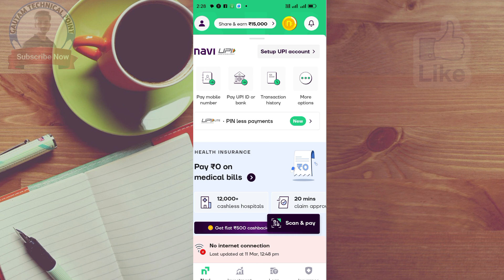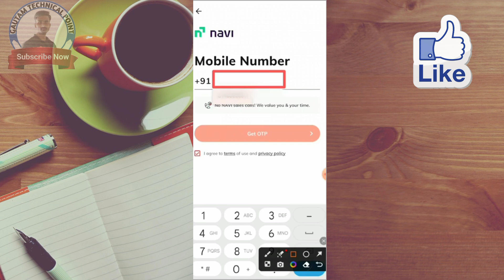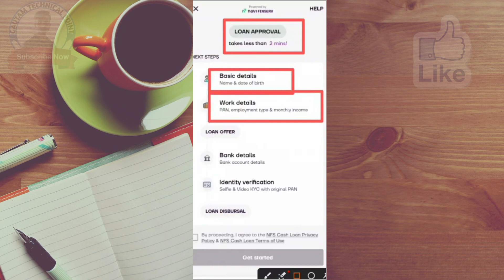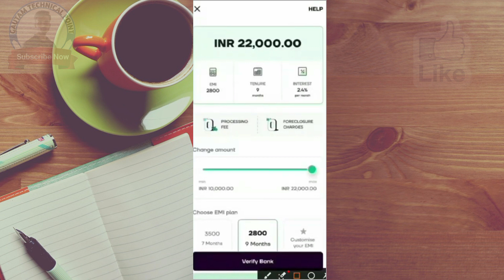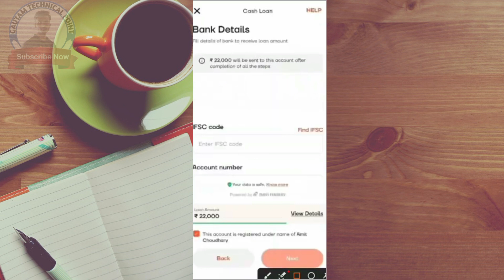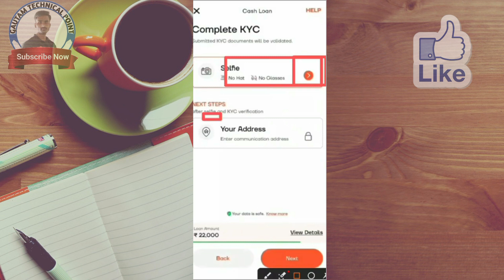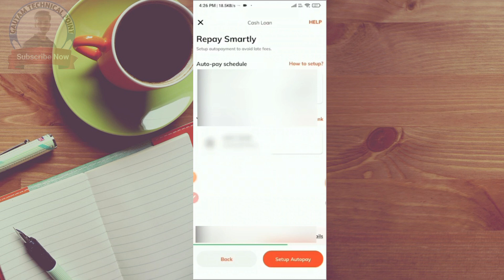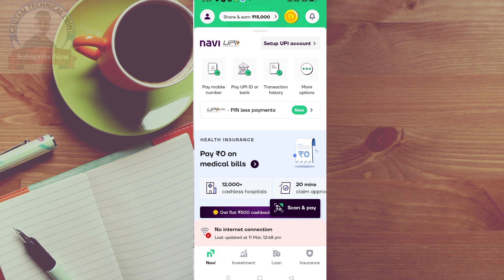Navi Loan App Live Proof| Navi Personal Loan Kaise Apply Kare| Navi Loan Kaise Le Mobile Se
hello friends es video me maine apko btaya hai loan kaise le mobile se, navi se loan kaise lete hain, navi app se kaise loan le, navi app me loan kaise le 2024 please video like share karen.
मोबाइल से ड्राविंग लाइसेंस बनाने के लिए इन सभी वीडियो को देखें
Related Topics
navi app se kaise loan le